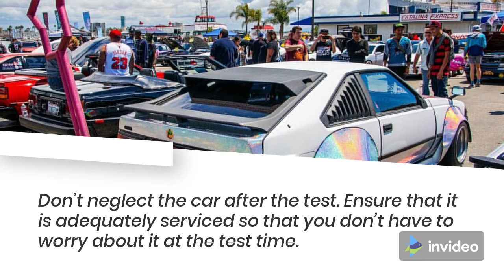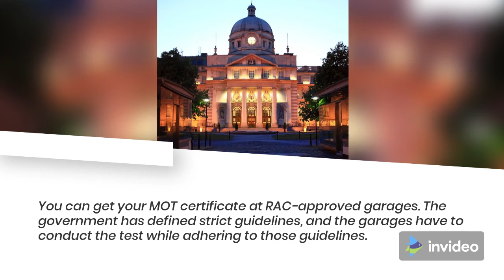What to Do Before Taking a Car for an MOT Test?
For Info About This Video You Can Also Read Our Blog Via This